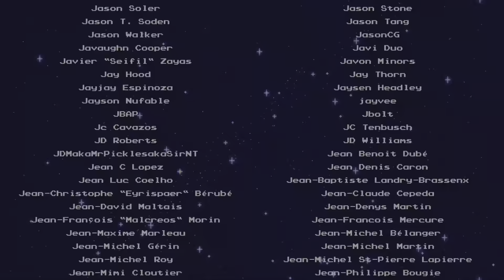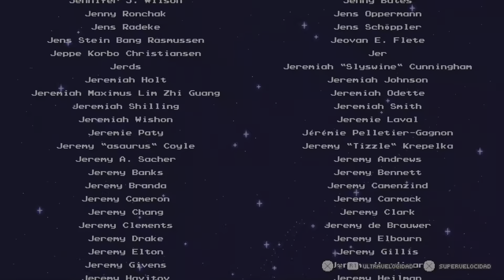Sea of Stars | Final Verdadero + Cinemáticas - El Fin de Aephorul | Historia y Final Bueno (Trofeo)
Muy buenas gente, bienvenidos a otro video más en el canal y hoy os traigo el final verdadero y el Jefe Final Secreto de Sea of Stars, este jefe es Aephorul y solo se podrá desbloquear cuando completéis el cien por cien del juego, todos los jefes secundarios y tramas secundarias de la historia. Incluida la resurrección de Garl.
En este video tendréis solo las cinemáticas y Historia del final bueno, tenéis subido un Gameplay con el combate del jefe final secreto Aephorul en el canal.

Me parece bonito y diferente subiros este juego tan único y que recomiendo mucho que juguéis, conseguí el platino en su versión de PS5 y en un futuro lo volveré a jugar para completar sus trofeos de PS4.
Actualmente podéis jugarlo tanto en Game Pass como en PSN Extra.
Cualquier duda podéis dejarla en comentarios y un likazo se agradece.

Tenéis más guías, tutoriales y cinemáticas subidas en el canal...tanto de otros juegos como Genshin Impact (uno de los principales que siempre subo)